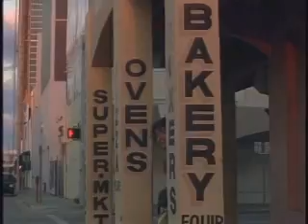Nate Broussard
Static 3